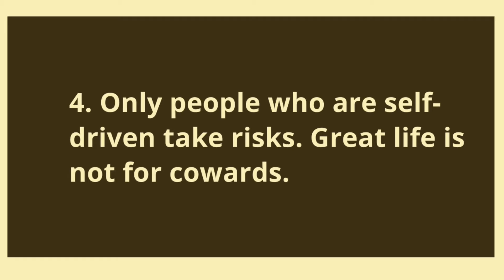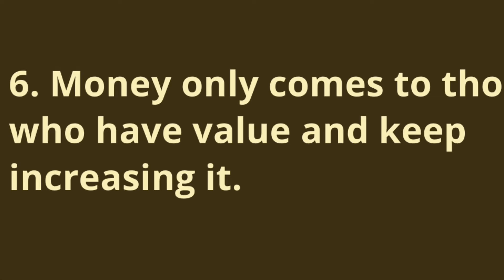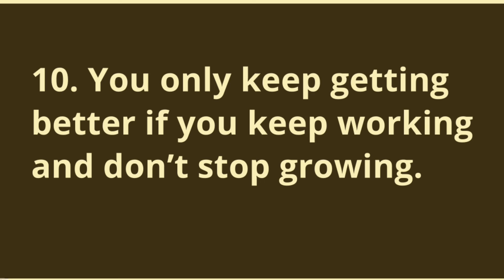10 LESSONS & BEST IDEAS From UNIVERSITY OF LIFE By Og Mandino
Get A Powerful Book on How to BECOME AN AUTHOR AND WRITE YOUR OWN BOOK (THE EASY WAY)

You can check more videos like this on this channel.